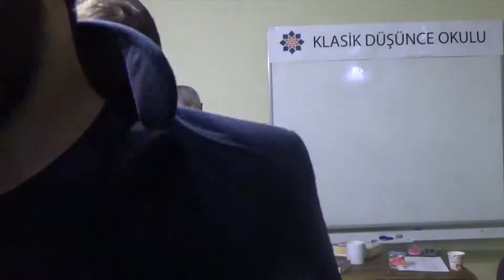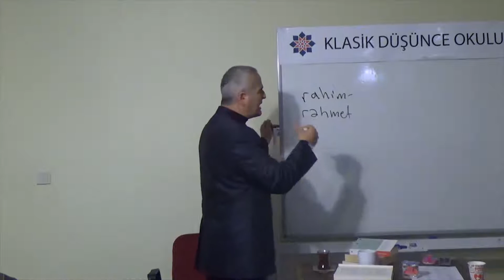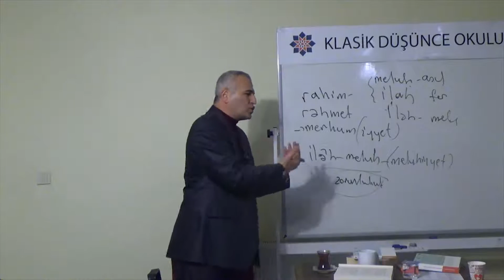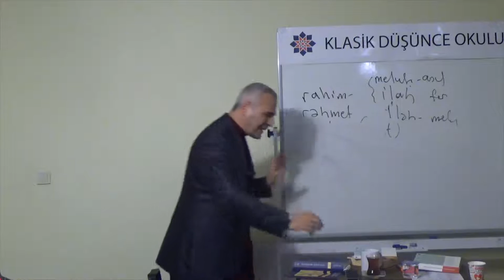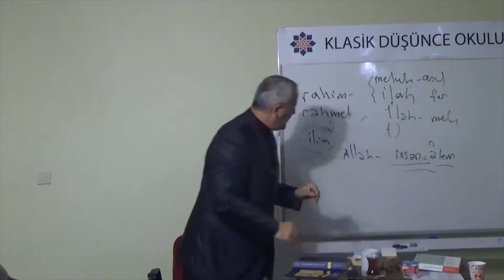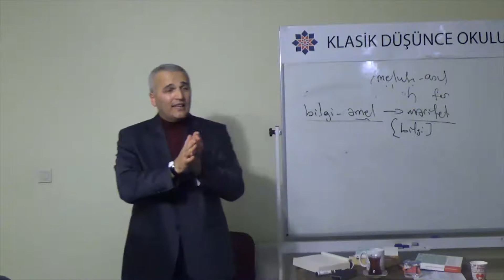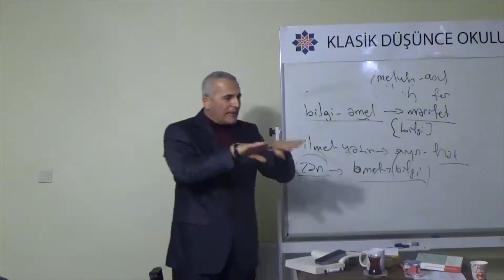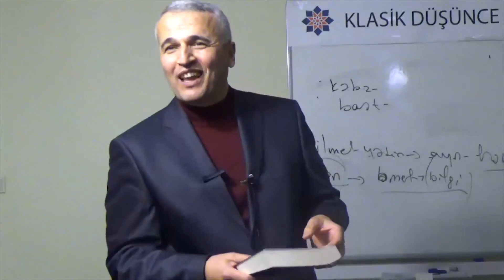Ekrem Demirli, Fütûhât-ı Mekkiyye Okumaları, 4.Seminer